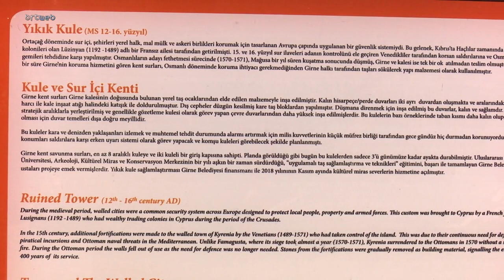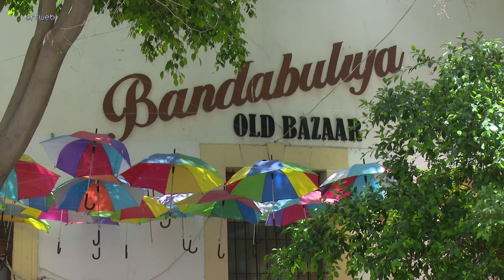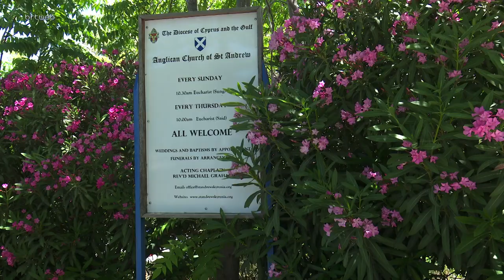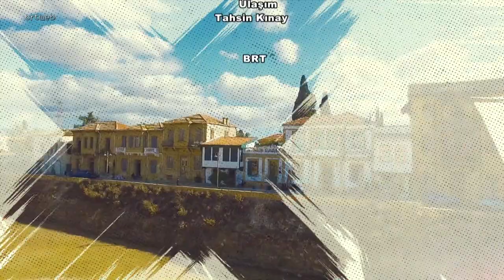Bir Başka Şehir 05.06.2021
Bir Başka Şehir   Dener Öymen